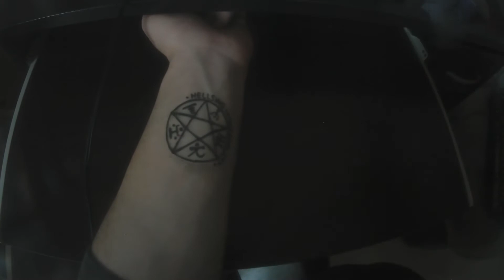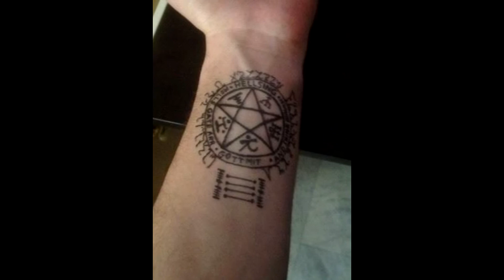Hellsing "Alucard's Tattoo"